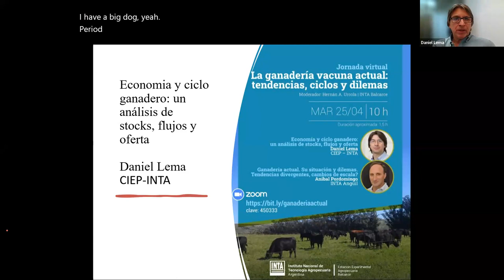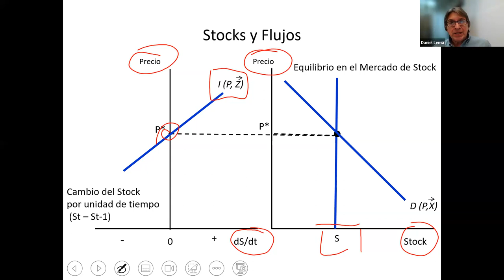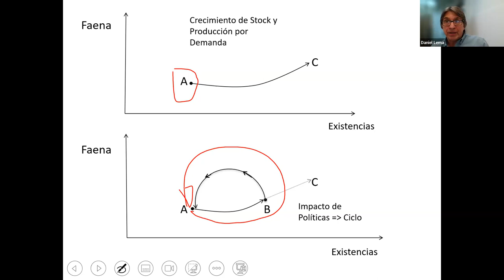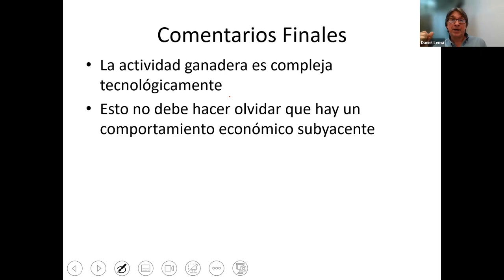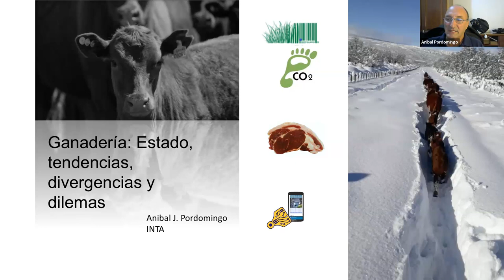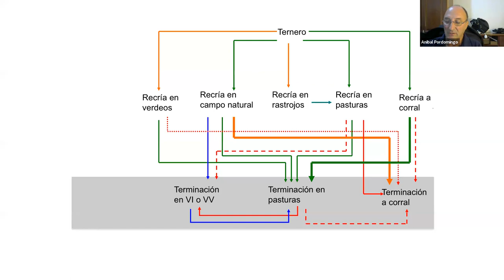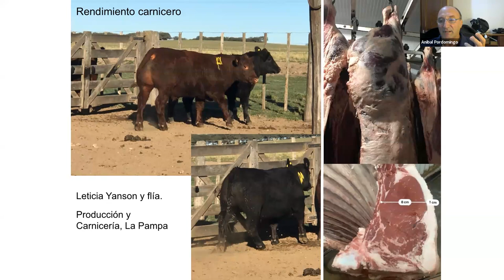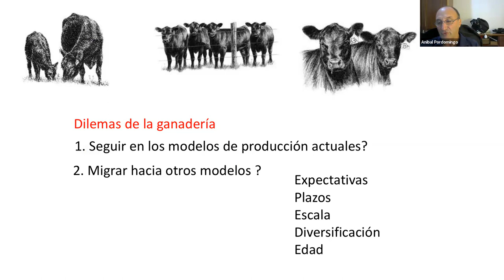La Ganadería vacuna actual: tendencias, ciclos y dilemas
Charla realizada el 25 de abril de 2023

Disertantes:
● Daniel Lema (CIEP-INTA)
Economía y ciclo ganadero: un análisis de stocks, flujos y oferta

● Aníbal Pordomingo (INTA Anguil)
Ganadería actual. Su situación y dilemas. Tendencias divergentes, ¿cambios de escala?

Moderación: Hernán Urcola (INTA Balcarce)

Organiza: Proyecto INTA “Sistema de información para la toma de decisiones en el sector agropecuario”